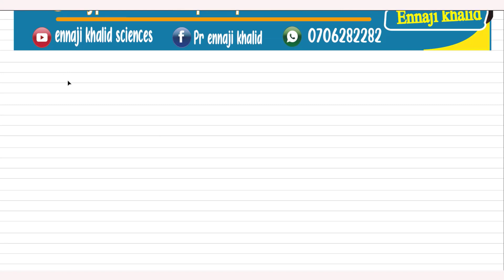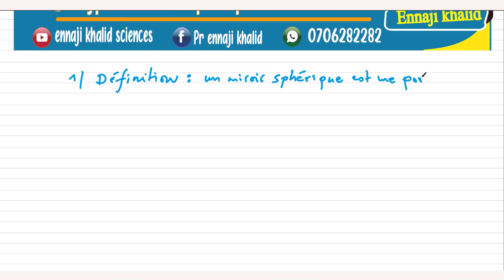Miroirs sphériques -Quelques caractéristiques de miroirs sphériques partie 1